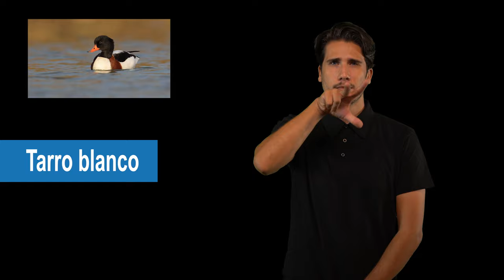Tarro blanco en LSC